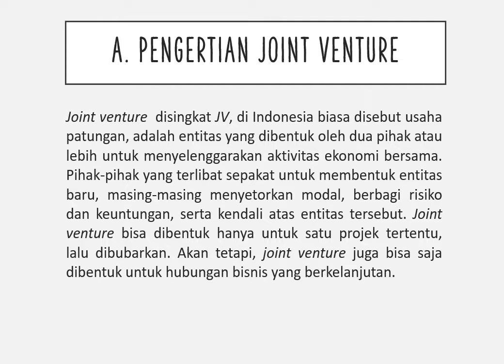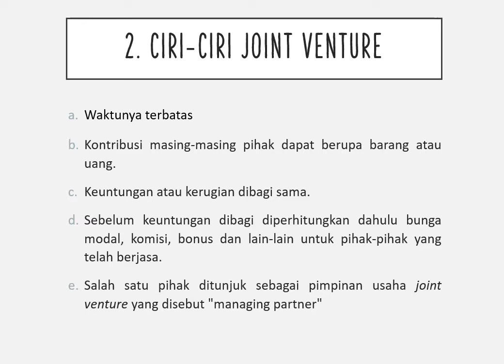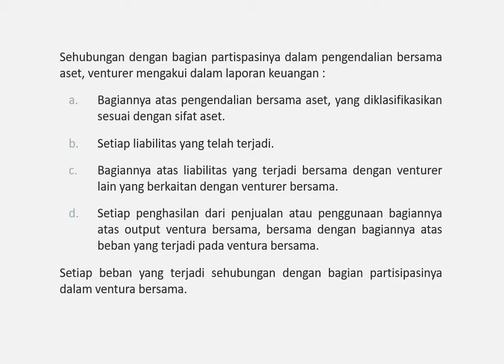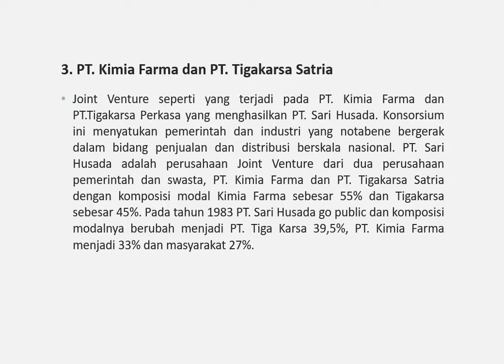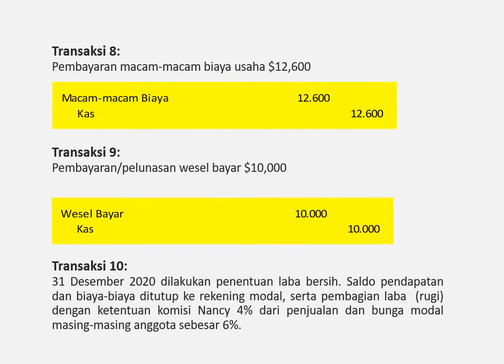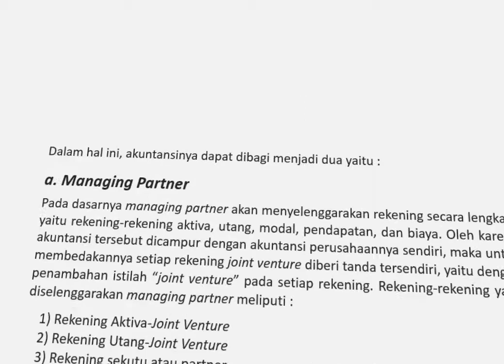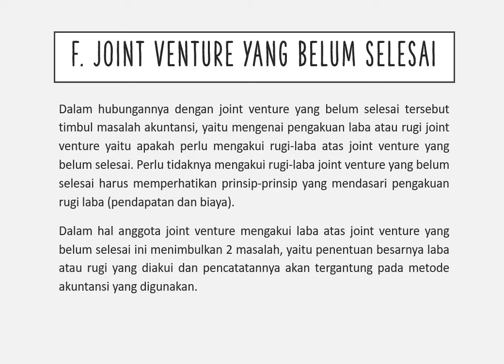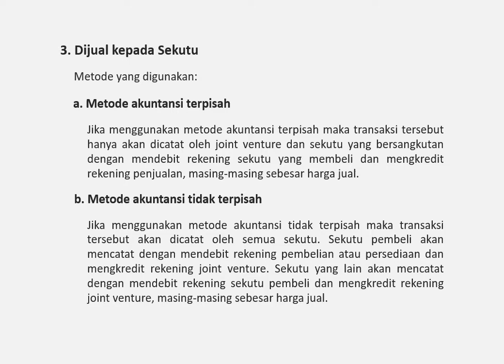Modul BPK_AL1 - Joint Venture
Materi kuliah Akuntansi Lanjutan
Prodi Akuntansi
STIE BPKP